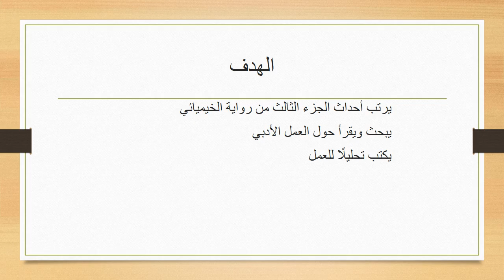الاسبوع الثامن الفصل الثاني اللغة العربية للصف التاسع- المعلمة هيفا